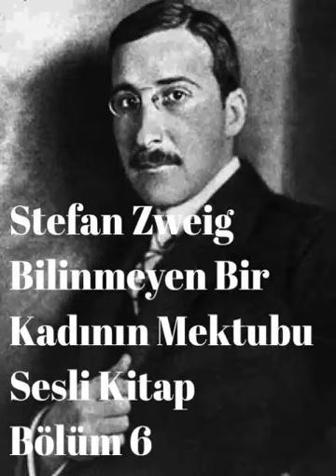Stefan Zweig Bilinmeyen Bir Kadının Mektubu Sesli Kitap (Bölüm 6)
Edebiyata dair her şey